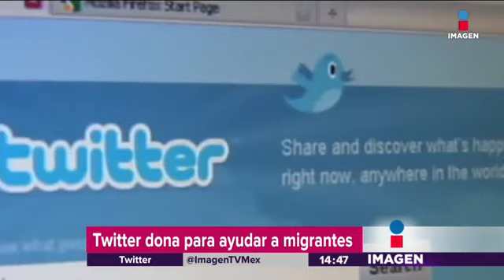El peso es la moneda que mejor se ha recuperado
Toda la información financiera que necesitas conocer con Rodrigo Pacheco.